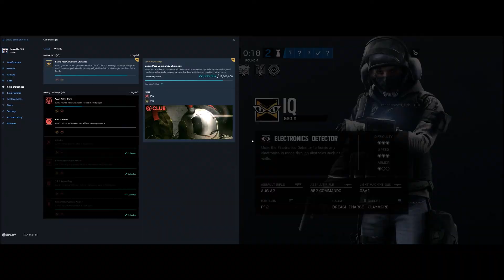Funny angry siege moment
guy flips out at another for not calling out in the "correct" way